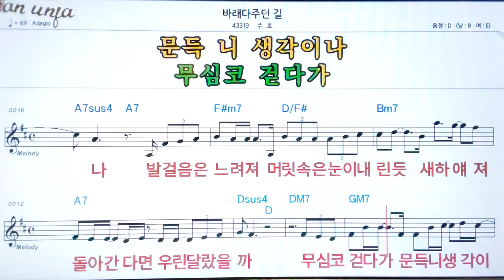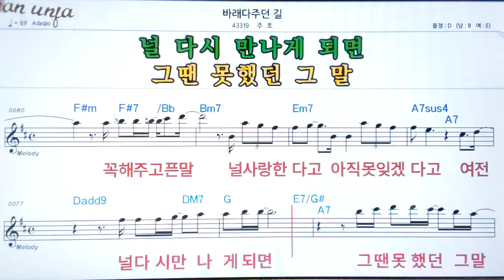바래다 주던길/주호👍악보, 노래,기타 코드,가사,Karaoke*카라오케 반주